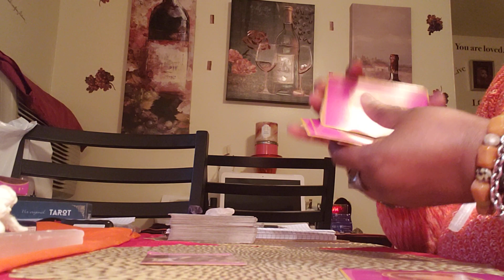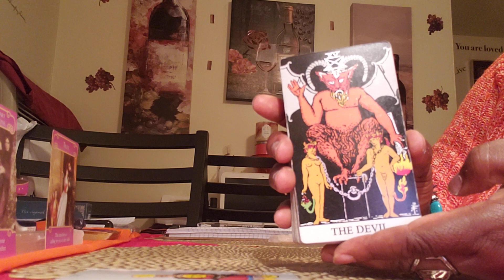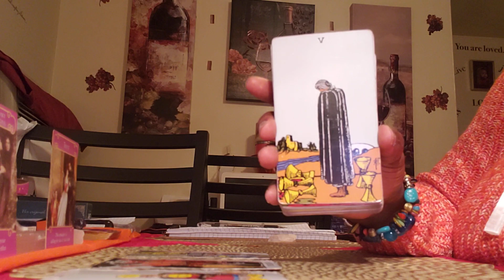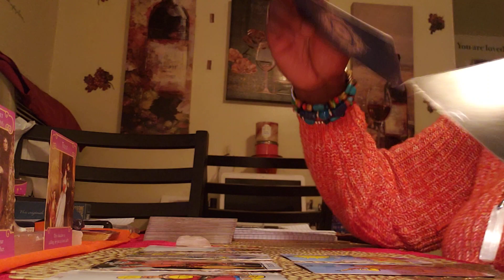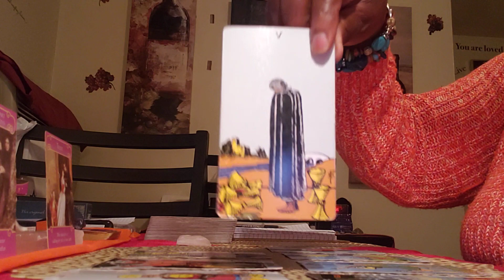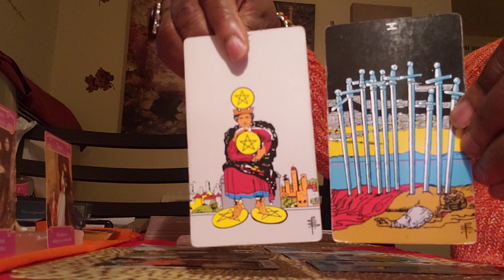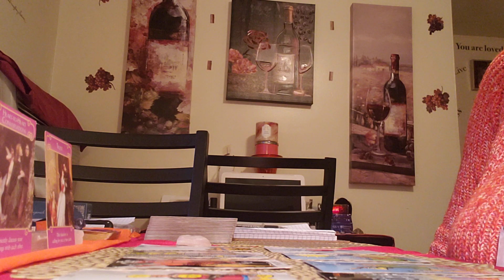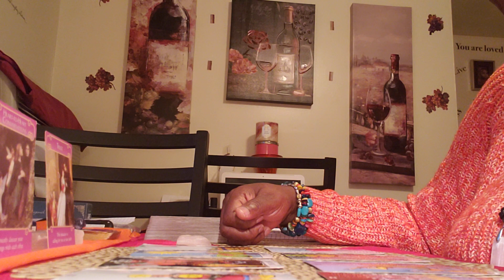Aries ♈ Love Reading ❤To much Pain and Sadness 💔